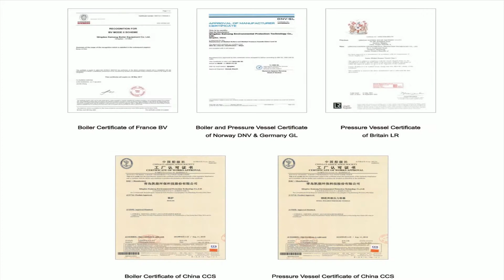waste heat exhaust gas hot water boiler，generator set waste heat boiler，waste heat recovery boiler